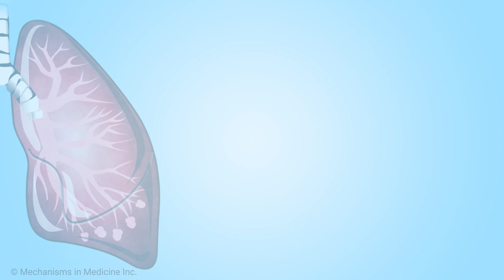What immunotherapy treatments are used for small cell lung cancer (SCLC)?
Medical oncologist Dr. Manish Patel discusses how immunotherapy is used to treat small cell lung cancer (SCLC). Immunotherapy has been shown to improve outcomes in patients with both extensive-stage and limited-stage SCLC. In SCLC, immunotherapy has been used almost exclusively in combination with chemotherapy in patients with metastatic disease. He also discusses the immunotherapy drug called durvalumab, which is used after finishing chemotherapy and radiation therapy for earlier-stage SCLC. In addition, he provides an overview of the use of a new immunotherapy drug called tarlatamab, which is used in metastatic SCLC that has progressed despite chemotherapy and immunotherapy treatments.